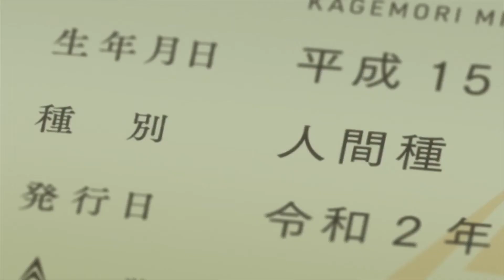BNA: Brand New Animal 「AMV」- feel invincible ᴴᴰ